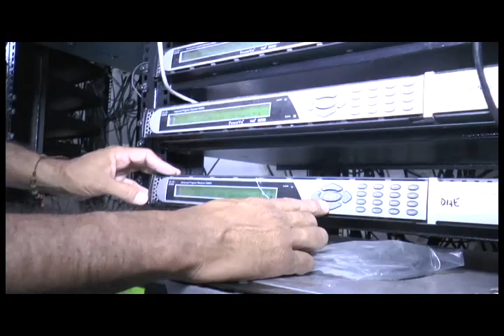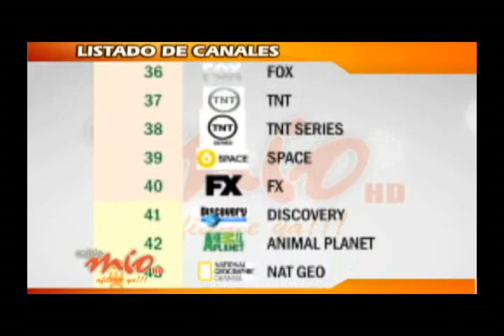En asoparsa no se quitaron canales, se lo sumaron 9